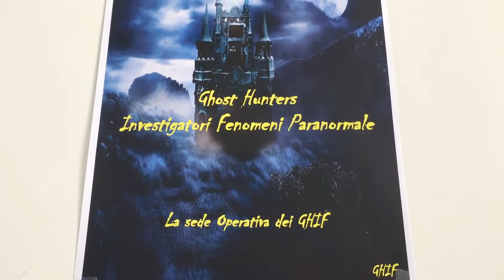Nuova sede operativa dei Ghif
Quindi... Ghif